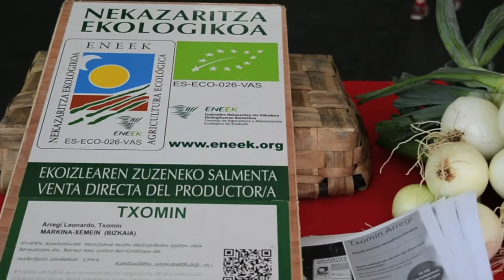Markina Xemeingo Baserri Eguna 2016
Baserri Eguna ospatu dute Markina-Xemeinen